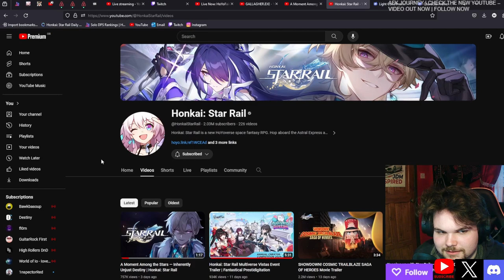I Like Aventurine | A Moment Among the Stars — Inherently Unjust Destiny Honkai: Star Rail REACTION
Aventurine's story shown in 2.1 and this has made me rethink about how much of a good character he is for me.